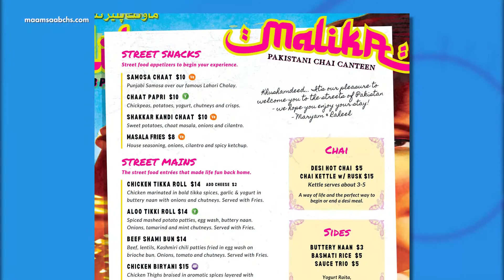Food Friday: Ma'am Saab & Malika Canteen | FOX 24 News Now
Let the exotic aromas of Malika Canteen lure you into Mt. Pleasant. On this week's Food Friday we chat with the new restaurant's co-founders, Raheel Gauba and Maryam Ghaznavi, plus when their highly anticipated Ma'am Saab is set to open downtown.